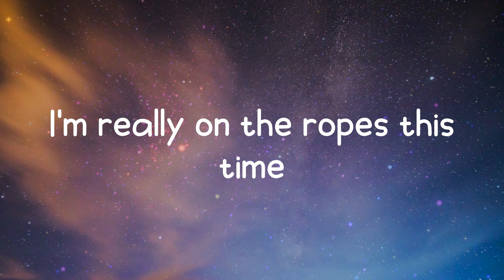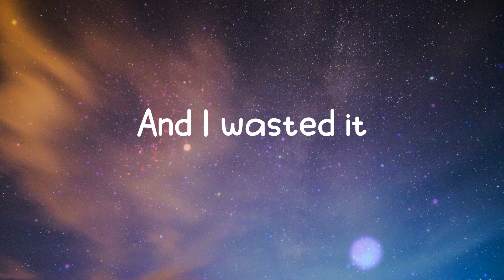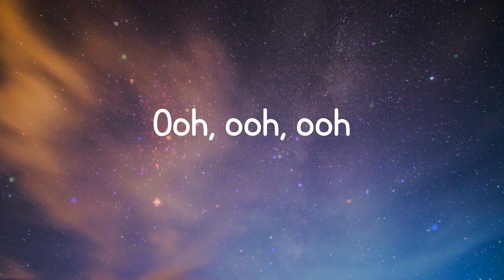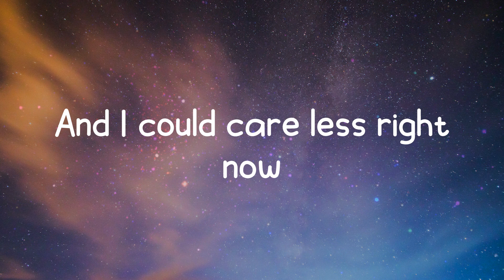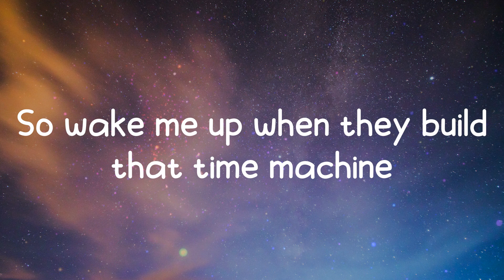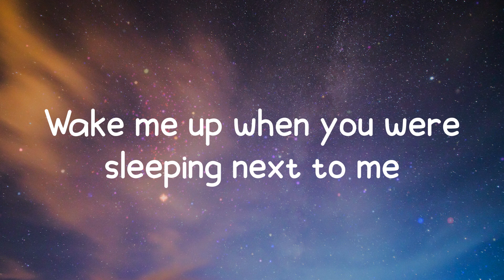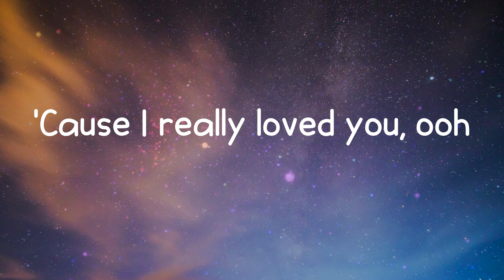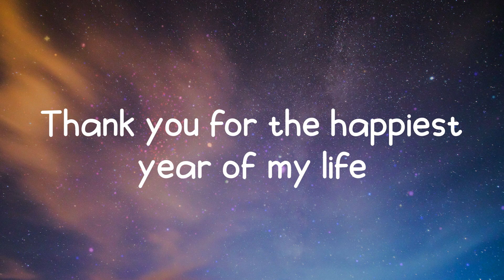Happiest Year - Jaymes Young (Lyrics)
Happiest Year lyrics:
Asking
For nothing